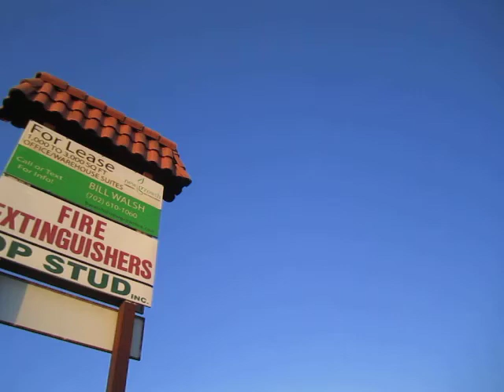UFO over Las Vegas 1